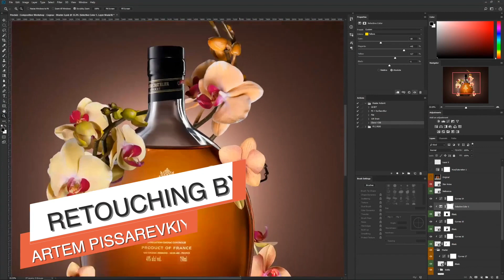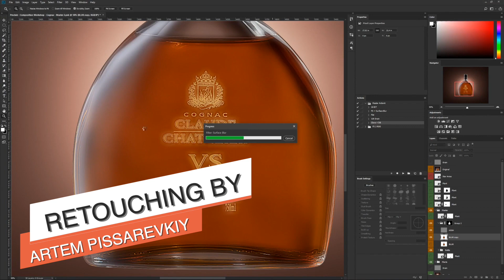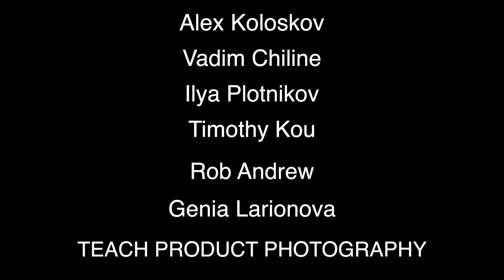Advertising Cognac Image: Advanced Compositing in Photoshop, Workshop #67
In this post-production special workshop, you will get into the depth of compositing with our master of Photoshop Artem Pissarevskiy

Together with studio photography magician Alex Koloskov who provided the images used in this amazing and stunning workshop.
Tune into Photigy Youtube channel and join us live!
Photigy is the interactive school of photography, retouching and CGI. The fastest way to become an expert for everyone.

Join Photigy and turn your passion into a profession
Interactive programs and courses: